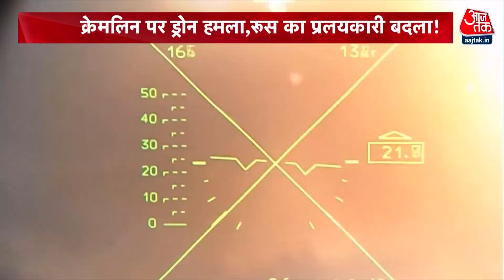Dastak: क्या Russia कीव पर परमाणु हमला कर सकता है? जानिए | Russia Ukraine War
हमले के दावे से दुनिया दहली लेकिन ऐसा कैसे हो गया, जबकि रूस के पास S-400 मिसाइल डिफेंस सिस्टम है. मॉस्को में कड़ी सुरक्षा रहती है.